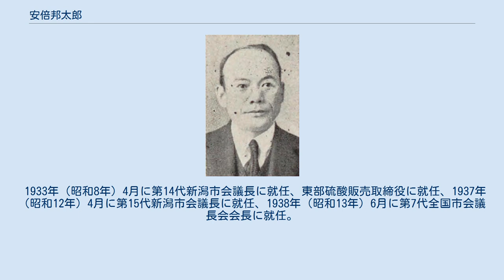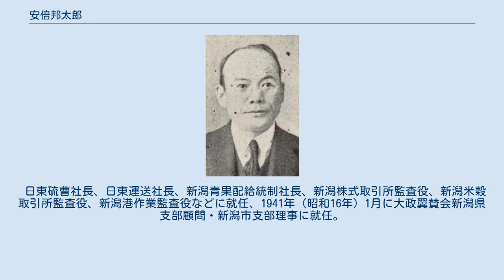安倍邦太郎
安倍邦太郎 安倍 邦太郎（あべ くにたろう、1883年（明治16年）11月8日 - 1946年（昭和21年）4月26日）は、日本の実業家、政治家。
元衆議院議員（1期）、元新潟市会議員（6期）、第14・15代新潟市会議長。
 新潟県中蒲原郡流作場新田（現 新潟市中央区三和町）の名家・安倍家の11世当主・安倍周平の長男として出生。
 1902年（明治35年）3月に新潟中学校を卒業、4月に東京専門学校高等予科（現 早稲田大学高等学院）に入学、新潟中学校の2年先輩の会津八一とともに東京府東京市牛込区牛込原町（現 東京都新宿区原町）の玉川温徳方に下宿。
 1903年（明治36年）7月に早稲田大学高等予科を修了、9月に早稲田大学大学部政治経済学科に入学、1906年（明治39年）7月に卒業、ウラジオストクと樺太を視察、鍵三銀行支配人、新潟保育院理事などに就任。
 1917年（大正6年）4月に新潟市会議員に就任、新潟市参事会員、新潟市農会副会長、新潟県農会議員、亀田郷水害予防組合議員、新潟市産米改良委員、新潟港是調査会委員、日本硫曹常務取締役などに就任。
 1920年（大正9年）7月に沼垂幼稚園第2代園長に就任、1925年（大正14年）2月に新潟商業会議所議員に就任、5月に都市計画新潟地方委員会委員に就任、1926年（大正15年）に新潟実業組合連合会理事長に就任。
 1928年（昭和3年）2月に第16回衆議院議員総選挙で新潟県第1区から立憲民政党の公認で立候補して当選、1929年（昭和4年）3月に新潟商工会議所顧問に就任、新潟市教育会長、日東硫曹専務取締役などに就任。
 1933年（昭和8年）4月に第14代新潟市会議長に就任、東部硫酸販売取締役に就任、1937年（昭和12年）4月に第15代新潟市会議長に就任、1938年（昭和13年）6月に第7代全国市会議長会会長に就任。
 日東硫曹社長、日東運送社長、新潟青果配給統制社長、新潟株式取引所監査役、新潟米穀取引所監査役、新潟港作業監査役などに就任、1941年（昭和16年）1月に大政翼賛会新潟県支部顧問・新潟市支部理事に就任。